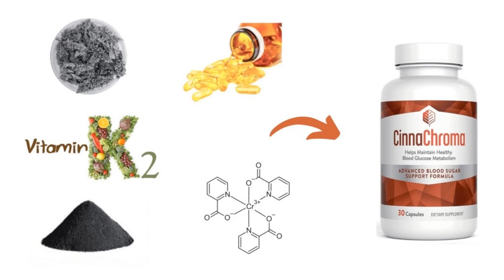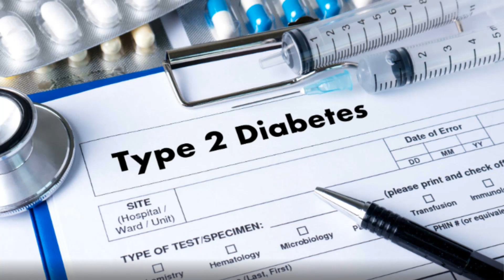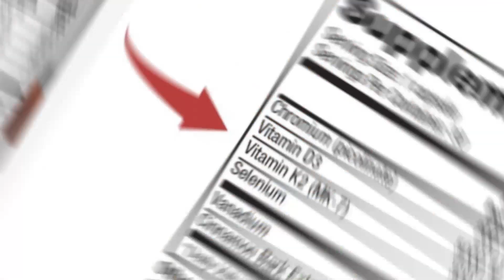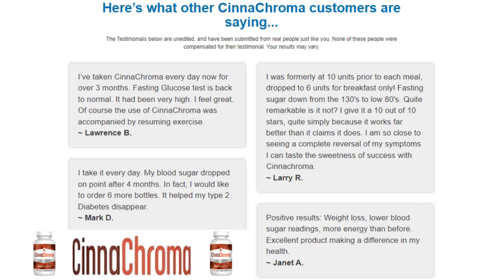CINNACHROMA REVIEWS⚠️ATTENTION TYPE II DIABETES⚠️Cinnachroma Review - Cinnachroma tsl Review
YOU NEED TO KNOW THIS! In this full Cinnachroma Review I told you important information about Cinnachroma and whether it really works.

Cinnachroma Reviews. Cinnachroma What is it?
A vital blood parameter like glucose can be normalized with the help of this 100% organic supplement that has no side effects. People who have been diagnosed with type II diabetes or are in a pre-diabetic stage can benefit from the administration of CinnaChroma. Clinical tests have confirmed the complete safety of this 100% blend for daily consumption.

Does Cinnachroma Really Work?
Yes, Cinnachroma works, it is a natural supplement that has helped thousands of people prevent diabetes and control high blood sugar levels. It reduces the symptoms of diabetes, such as persistent hunger, numbness in the limbs, and chronic fatigue. The ingredients in CinnaChroma can increase blood circulation, lower blood cholesterol, and improve heart health. It also increases your body's metabolism and helps burn fat even when you are not active. CinnaChroma also keeps you more active and productive by providing your body with energy for longer periods.

Cinnachroma Review - Does Cinnachroma have side effects?
No. Cinnachroma is a 100% natural supplement, so it is free of side effects. It is manufactured in the United States in FDA approved and GMP certified facilities.
CinnaChroma is a unique diabetes-fighting vitamin with a combination of six powerful components such as cinnamon, chromium, selenium, vanadium, vitamin D3 and vitamin K2 that work to prevent and manage type 2 diabetes.

The benefits of Cinnachroma?

- Reduces appetite
- Regulates long-term glucose metabolism
- Reduces your sugar cravings
- Prevents heart disease, liver problems, osteoporosis and diabetes
- Fights inflammation and reduces the risk of stroke.

How long should CinnaChroma be used to determine if it is working?
It is recommended that you purchase a 6-month supply of the product or sign up for the monthly auto-ship program for at least six months before making a decision. If CinnaChroma is not for you, you can return it because it has a 365-day full refund guarantee on even empty bottles.
Take one capsule a day with breakfast or the first meal containing carbohydrates.
Where to buy the Cinnachroma supplement?

🔴[Warning] There are many malicious websites around the internet that are cheating and selling Fake Product. Caution.
The Cinnachroma Supplement is sold only on the Official Site and to help you, I will leave the OFFICIAL SITE below for you to visit.